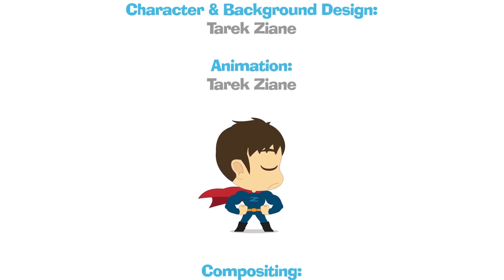Superman Zekerija duke i ndihmuar fëmijët | Film vizatimor per femije